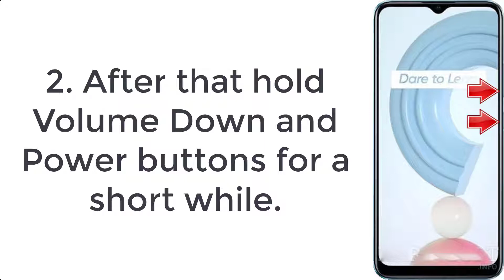Hard Reset Realme C25 | Factory Reset Remove Pattern/Lock/Password (How to Guide)